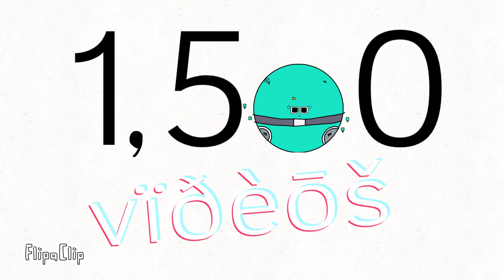1500 Videos (Less late)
Credit by @Khalid1684MixerBansWorstUsers